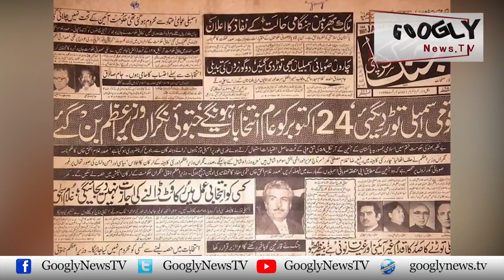Mazi Mein Adam Eitmad Nakam Aur Abb Kamyab Kiyun Ho Gei? | Googly News TV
Mazi Mein Adam Eitmad Nakam Aur Abb Kamyab Kiyun Ho Gei?